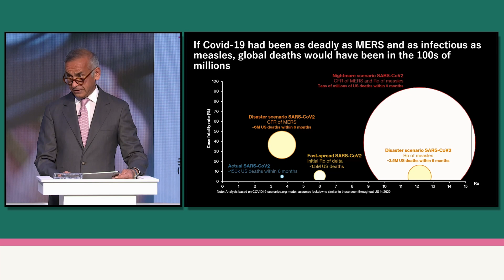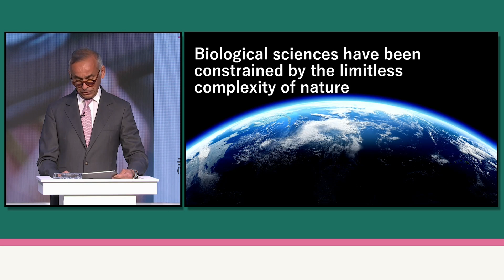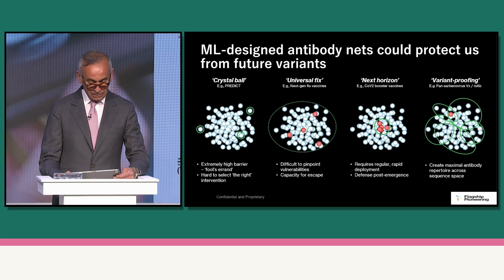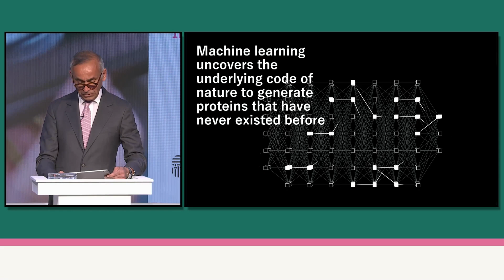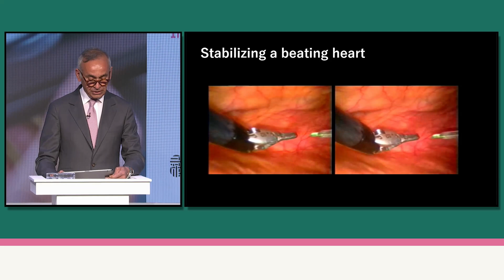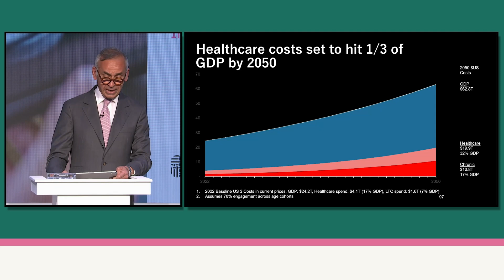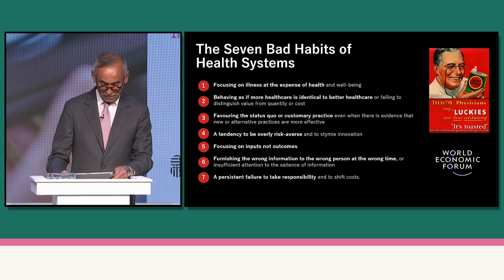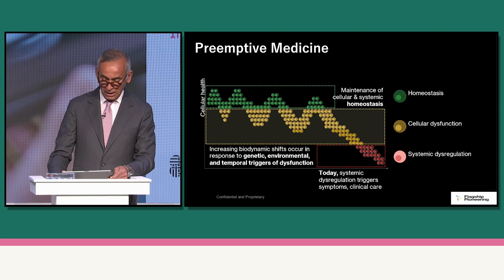How Technology Can Transform Health Care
Technology can radically change our approach to health, and Britain can be at the forefront of this transformation. From accelerating digital infrastructure to leading the biotech revolution, the country can shift from a model of treating disease to a model of preventative and personalised health care.

Professor Darzi, co-director at the Institute of Global Health Innovation at Imperial College London and a former Labour health minister, talks about the innovations making this possible and how the government must move much faster to reform our current system.

In June 2022, we hosted a conference in partnership with My Life My Say and The Britain Project, setting out the challenges Britain faces and the answers needed to solve them and secure Britain’s future.

or FutureOfBritain